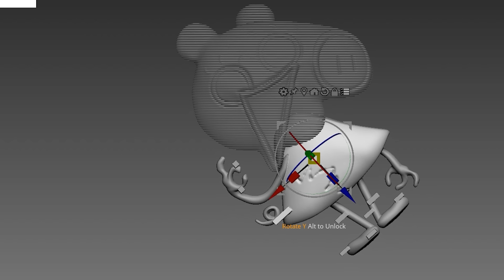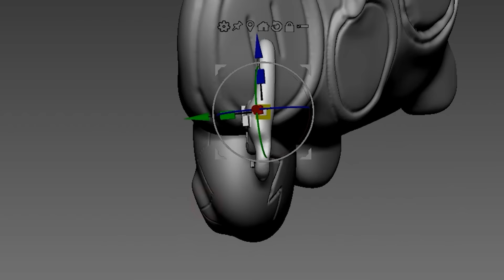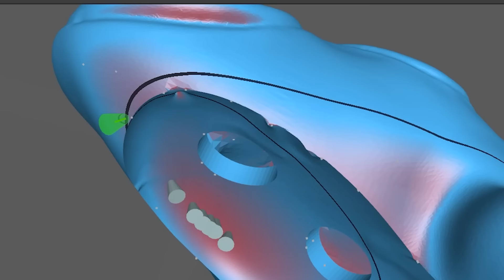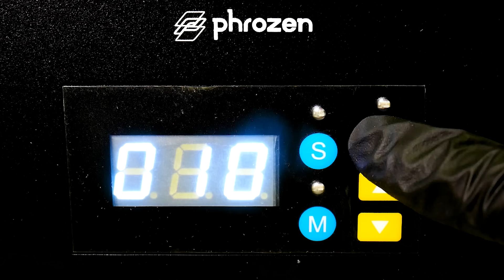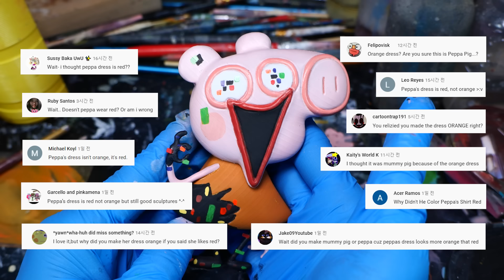[FNF] Making Peppa Mummy Pig & George Pig Sculptures [Come Learn With Pibby] - Friday Night Funkin'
[Come Learn With Pibby x FNF] Peppa Pig Newgrounds
Peppa Daddy Pig Mommy Pig George Pig

3D modeling and 3d printing for figure making.

0:00 Intro
0:13 3D Modeling
2:23 Making a support
2:44 3D Printing
3:11 Cleaning
3:23 Removing supports
3:50 Cure the prints
4:09 Work-surface
4:52 Painting Peppa Pig Dress
5:12 Painting Mommy Pig
7:51 Painting George Pig
10:02 Finished

3D modeling - Zbrush
3D printer - Phrozen sonic mighty 4k and Phrozen sonic mini

Mod Creators for VS Corrupted Peppa Pig below
PedroManzana - Musician/Coder/Artist
Shadow Mario - Psych Engine Creator: